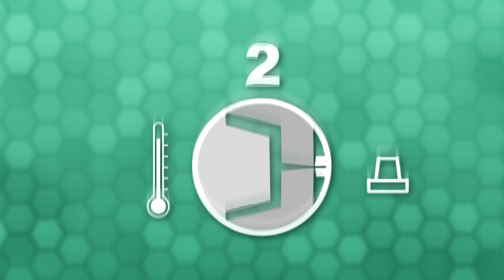Episode 3: aXw Control ScrewPilot - English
– ARBURG expert Thomas Ruf, Process Development, provides a brief, easy-to-understand explanation of the benefits of the aXw Control ScrewPilot and why this intelligent control for injection moulding machines in particular is so important for ensuring high moulded part quality. The ScrewPilot is not only available for electric ARBURG machines, but also for hydraulic ones.